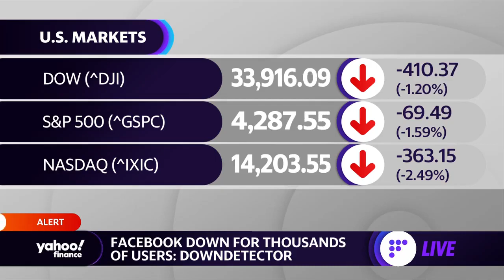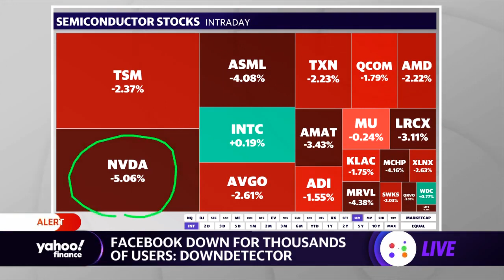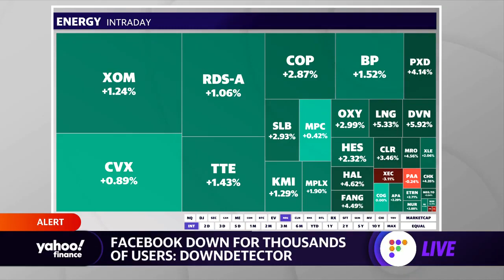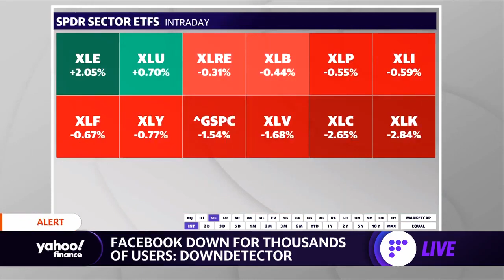2021/10/04 - Facebook, Instagram oraz WhatsApp ..WIELKA AWARIA,,?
2021/10/04 - Facebook, Instagram oraz WhatsApp ..WIELKA AWARIA,,?
Na lini pochyłej na giełdach i ogromne spadki. Czy długo awaria potrwa? Czy te portale społecznościowe odrobią te spadki? Czy będą to te same portale po uruchomieniu? Wiele pytań na które z pewnością odpowiedź dostaniemy po ponownym uruchomieniu~!